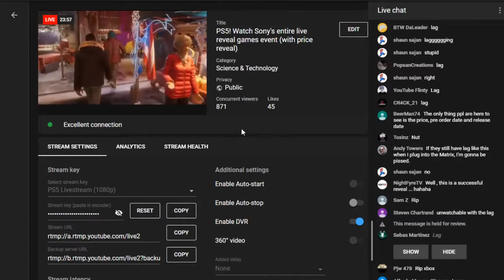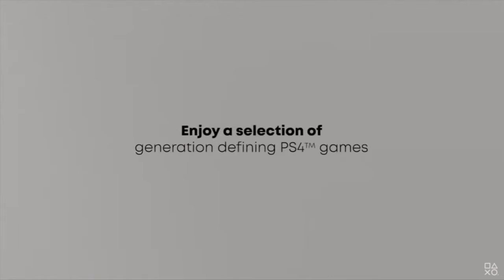PS5 Reveal - Sony's Live Stream Event PS5 And Games Presentation (All Prices Revealed)